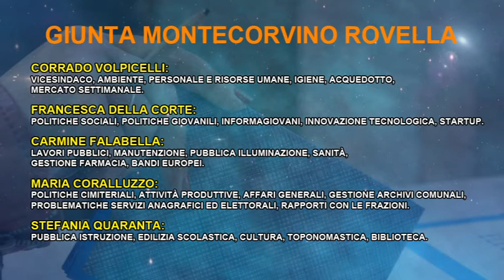MONTECORVINO ROVELLA, NOMINATA LA GIUNTA